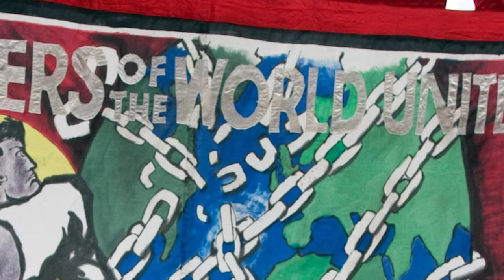Marxism and the National Question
Francesco Merli introduces a discussion on Marxism and the National Question at the recent World School of the International Marxist Tendency. Francesco analyses the origin of the nation state from a materialist perspective, and looks at the dialectical method that Marx, Engels, Lenin, and Trotsky took in approach to the question of nations, self-determination, and national liberation movements, in contrast to their peers in the First and Second Internationals.